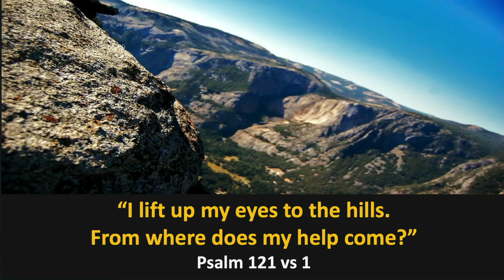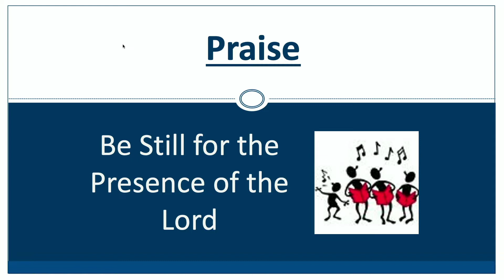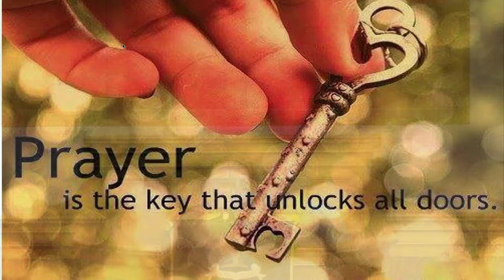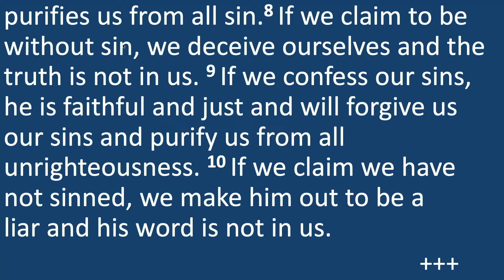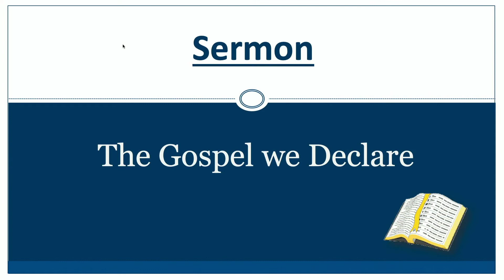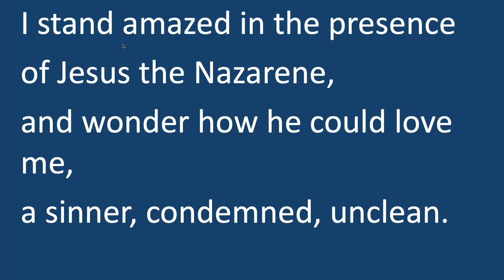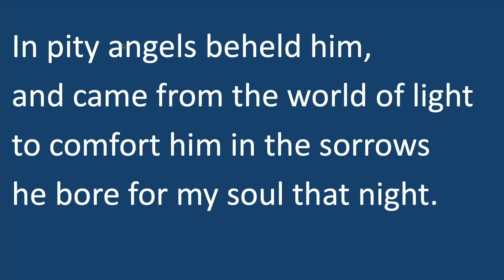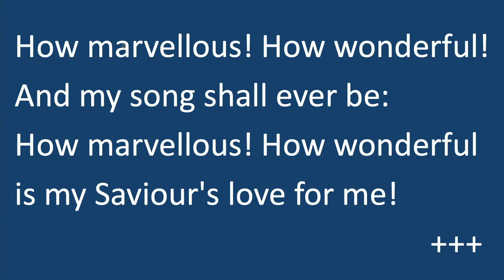Morning Worship 130920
Morning Worship from Ballygowan Presbyterian Church led by  Rev Nick Cooper